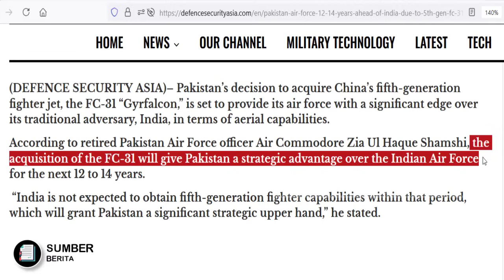AKUISISI SILUMAN "F-35" VERSI CHINA FC-31 GRYFALCON PAKISTAN YAKIN DAPAT UNGGULI RAFALE SU-30 INDIA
Okehhd dikutip dari situs berita asing defense security asia,,
 baru baru ini Pakistan sebagai sahabat tiongkok,, kabarnya berencana untuk memodernisai angkatan  udaranya dengan jet tempur siluman generasi 5 yaitu F-35 kw super nahh,,
Dan tentu saja kalian tau jet tempur yang dimaksuda dalah jet tempur FC-31 “Gyrfalcon buatan tiongkok,,
Yang dapata kalian lihat sendiri bentuknya sangat2 mirip dengan f-35 mamarika
Kembaran f-35 mamarika namun bedanya f-35 kw super versi china ini pake mesin ganda bos bukan kaleng2
Dan dengan mengcopy sebuah teknologi,,
 china kini bahkan dapat membangaun dan menjual jet tempur silumanny sendiri,
ngeri ngeri sedap bos
bahkan menurut soernag pensiunan perwira Angkatan Udara Pakistan, yaitu Komodor Udara Zia Ul Haque Shamshi,
menyatakan bahwa akuisisi FC-31 akan memberi Pakistan keuntungan strategis dibandingkan dengan Angkatan Udara India selama 12 hingga 14 tahun ke depan.
Jadi langsung sombong boss,,
Dengan jet tempur siluman terbarunnya mereka yakin dapat menggungguli kemampuan udara india selama 12 -14 tahun ke depan
Dan kalian tau sendiri tulang punggung agkatan udara india saat ini adalah rafale dan su-30 MKI,, bos
Apakah rafale + su-30 mki akan kalah melawan jet tempur siluman tiruan dari tiongok,,fc 31 gryfalcon dari tiongkok,,
Mungkin tuan takur akan bilang seperti ini bos,, oooo tidak semudah fergusooo
nahh kita lihat saja nanti,,